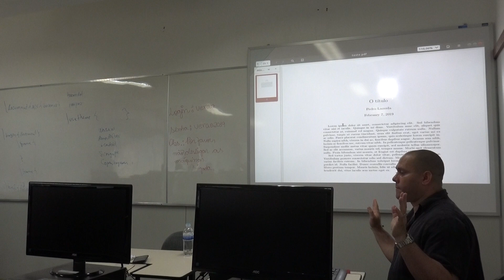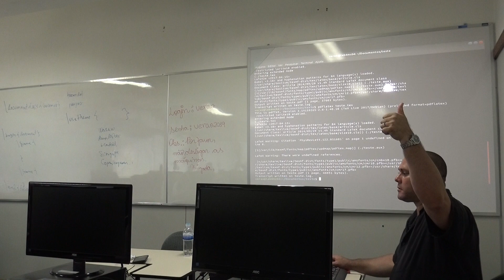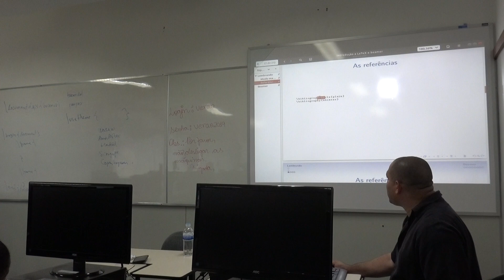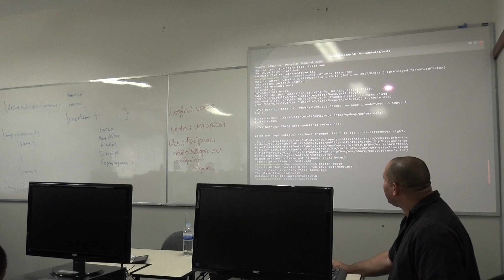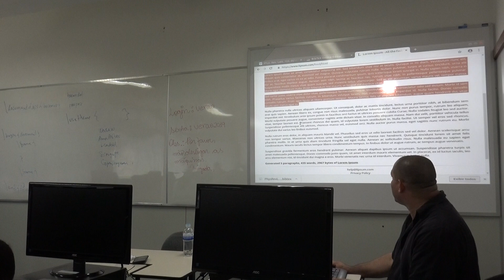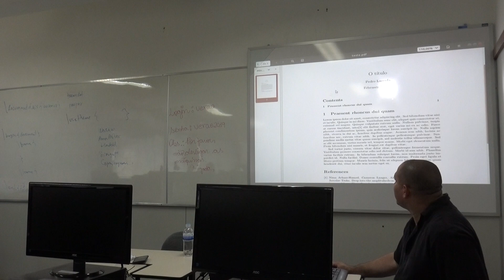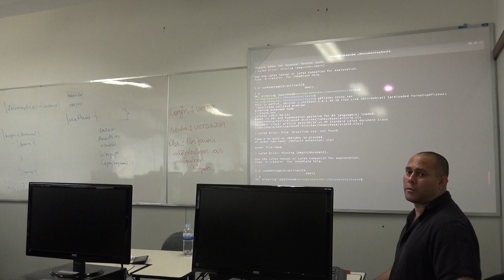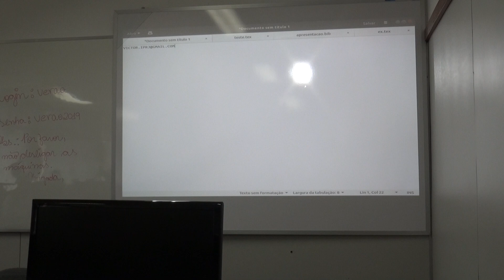MC04-EAMC.Introdução ao LaTeX/Beamer - 07/07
MC04-EAMC.Introdução ao LaTeX/Beamer

Professor: Victor Manuel Tamé Reyes (UERJ)
Carga Horária: 6h
Período: 04/02/2019 a 07/02/2019
Horário: segunda - terça - quarta - quinta   de 16:00 hs às 17:30 hs
Local: Laboratório 4

Objetivos:
Fornecer ao aluno conhecimentos básicos para criação de documentos científcos e apresentações usando a ferramenta Latex, particularmente as classes article e beamer.

Ementa:
Configurando o LaTeX: Criando seu primeiro documento.
Formatação básica.
Tabelas e imagens.
Modo matemático.
Referencias e citações.
A classe beamer.
Temas e animações.